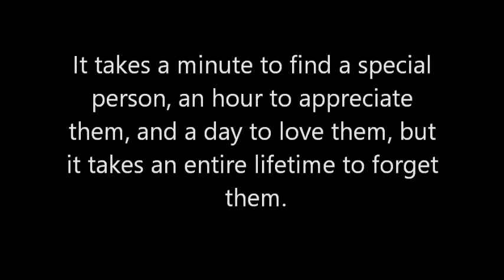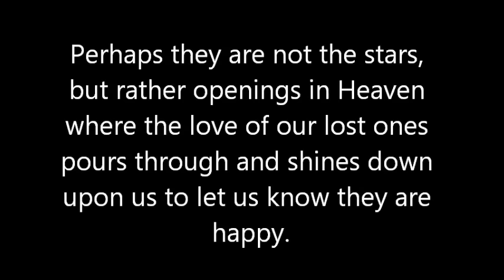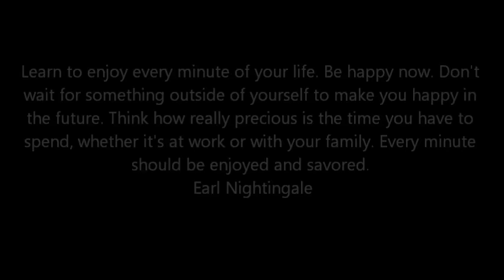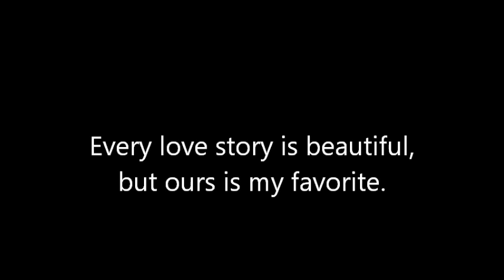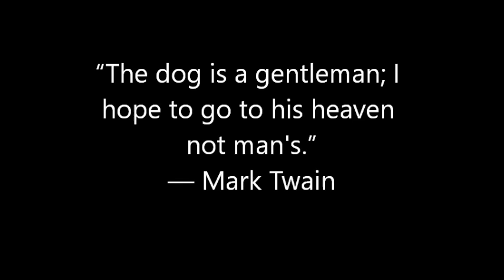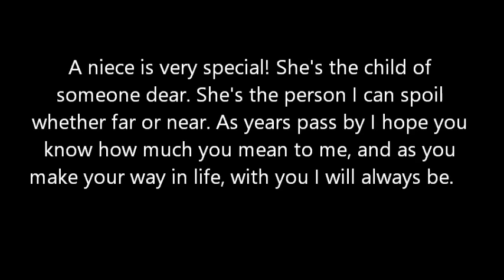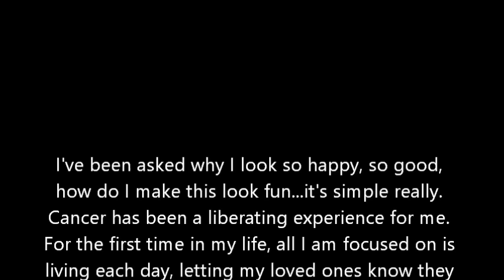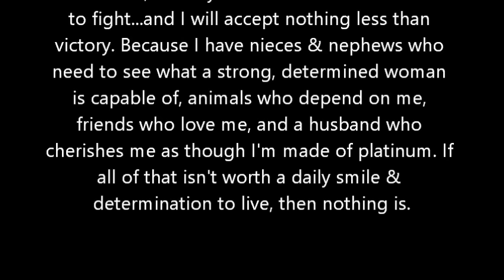Doreen Hutchinson Memorial Slideshow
In memory of our dearest Daughter, Sister, Aunt, Cousin and Friend.  We love and miss you terribly.